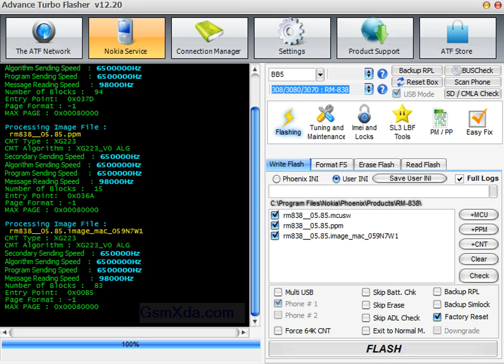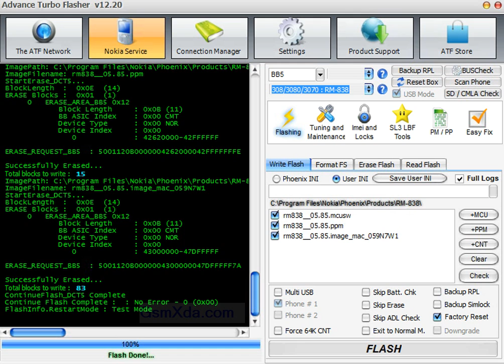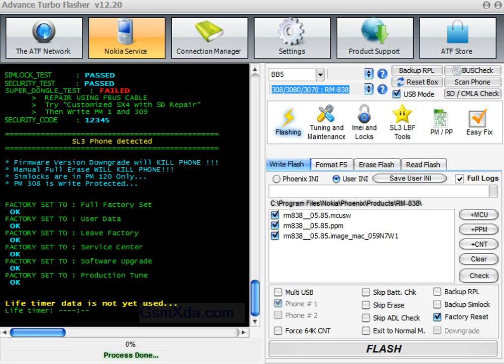Nokia 308 RM 338 Flash done in ATF Box by GsmHelpFul